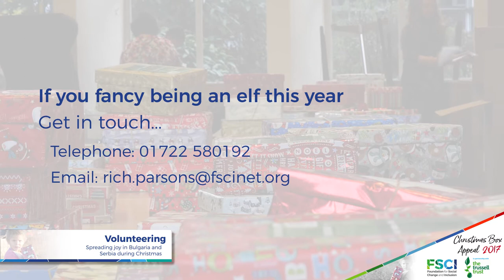Christmas Boxes Volunteer | FSCI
We need your help to make our annual Christmas box appeal a success! Find out more as we tell about the different ways you can get involved in the UK.